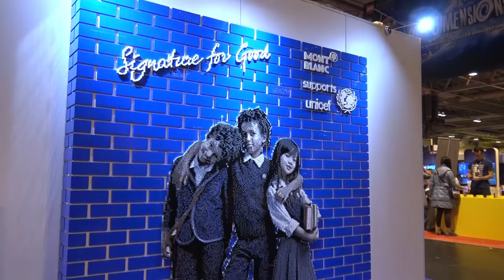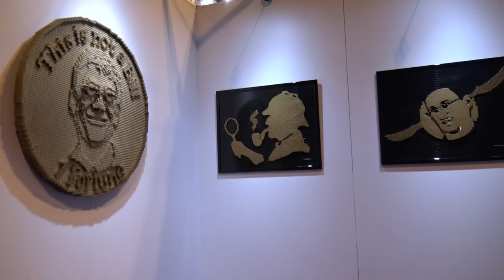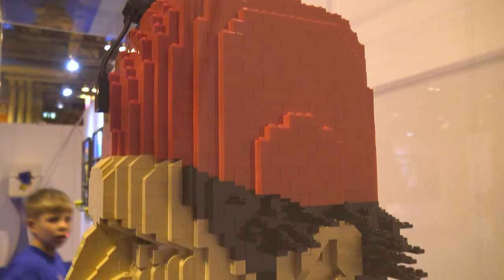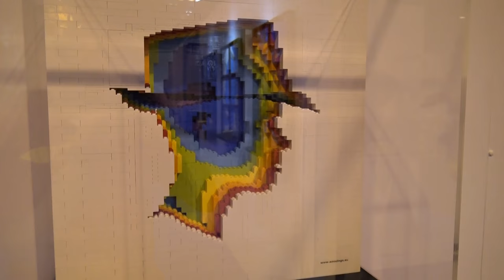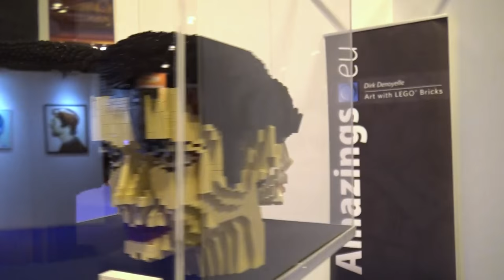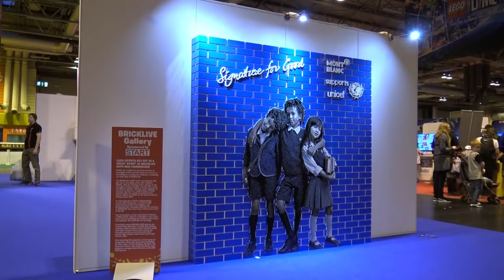Amazing LEGO Art Exhibit by Dirk Denoyelle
Beyond the Brick producer John Hanlon shows you Dirk Denoyelle's LEGO art exhibit at Brick Live Birmingham 2016.